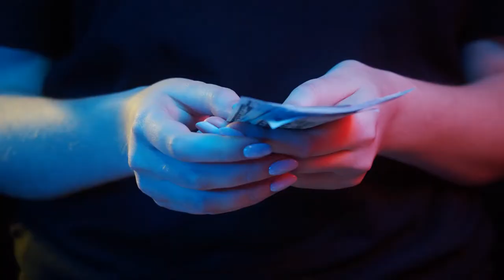California Water Pipe Line to the Mississippi River Worth it?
California is running out of water due to server drought and a massive population with a large farming industry. So what does the good old state propose to be passed? Let's steal *cough* I mean share water from the east coast and construct a pipeline crossing several states to feed our thirsty population. I mean have they ever thought about the implications that have to be done to construct something so massive in the length of that scale? San Diego said forget that and built their own Ocean Desalination treatment plant. Why can't LA and SF do that? Of course, they still propose this pipeline instead even though the resource of the Mississippi river can be limited quickly compared to the ocean but let's push forward with this plan anyways. So if they do push this pipeline plan forward what are the complications?